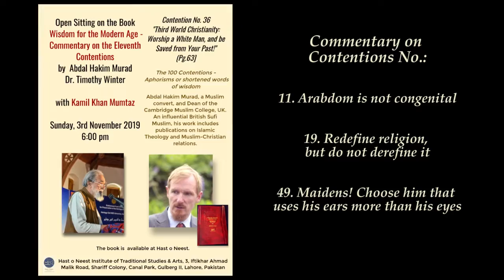BOOK REVIEW: 'Contentions' by British Muslim author Dr. Timothy Winter with Kamil Khan Mumtaz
BOOK REVIEW (in Urdu/English) : Sitting with Kamil Khan Mumtaz on  the book 'Wisdom for the Modern Age - Commentary on the Eleventh Contentions' by the British Muslim author Dr. Timothy Winter Shaykh Abdal Hakim Murad

Commentary on Contentions No.:
11. Arabdom is not congenital
19. Redefine religion, but do not derefine it
49. Maidens! Choose him that uses his ears more than his eyes

Kamil Khan Mumtaz is a Pakistani architect in private practice in Lahore. He was trained at the Architectural Association, London in the 1960's after which he returned to Pakistan to practice and teach. He was head of the National College of Arts, Lahore between 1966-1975. He has been a memebr of several architecture juries and has widely lectured in Europe and Asia. In 1985, he authored Architecture in Pakistan, a Concept Media Publication.

Timothy Winter (Sheikh Abdul-Hakim Murad) is the Shaykh Zayed Lecturer in Islamic Studies at the Faculty of Divinity, University of Cambridge. His research interests include Muslim-Christian relations, computerised hadith databases, and Sufism. He is also Dean of the Cambridge Muslim College, which aims to be a world-class provider of educational programmes, qualifications and research on Islam, helping those who wish to develop as faith leaders.

Tim has studied at a variety of institutions, including Arabic at the University of Cambridge, Turkish and Persian at the School of Oriental and African Studies, University of London, as well as studying at Al Azhar University in Cairo. His research has been published in a variety of collections and journals, including "Terrorism and Islamic theologies of religiously-sanctioned war" which was published in the book Just War on Terror? Christian and Muslim Responses in 2010, and "Poverty and the charism of Ishmael" published in 2008 in Building a Better Bridge: Muslims, Christians and the Common Good.

In 2015 Tim was nominated for the award for Services to Education at the British Muslim Awards.

The Pakistan Edition of the book Commentary on the Eleventh Contentions is published by Hast o Neest Institute of Traditional Studies & Arts, Lahore , 2019